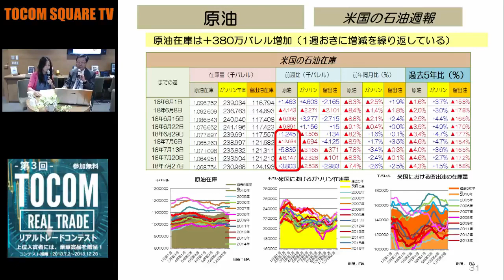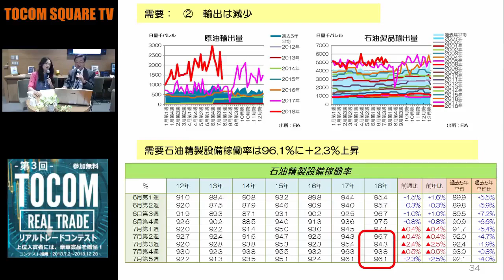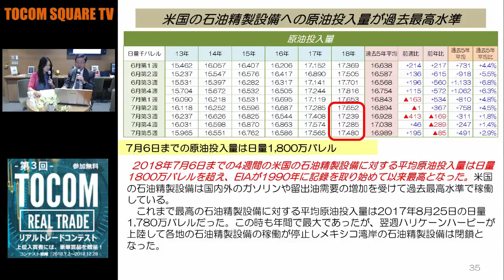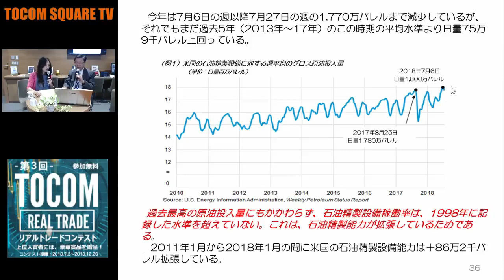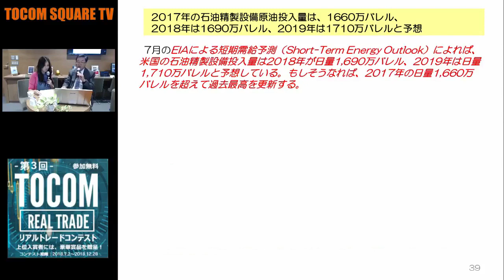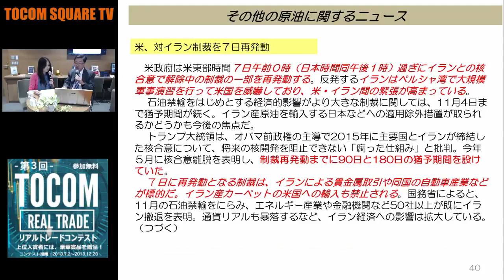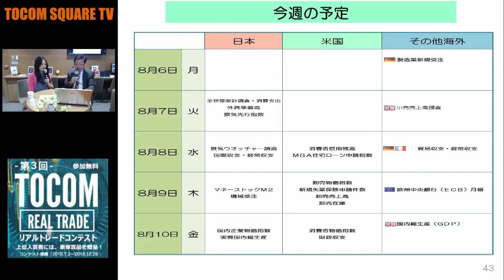【原油】米・石油精製設備稼働率が過去最高に！(18/08/06)「TOCOMスクエアTV」商品先物相場展望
コモディティーインテリジェンス代表取締役の近藤雅世さんが原油について今週の展望と注目ポイントを、独自の視点で徹底的に解説します。
番組の内容を↓下記↓の概要欄に記載していますので、ご参照ください。

第3回TOCOMリアルトレードコンテスト

‹原油›
★　米国石油週報
★　米国の石油精製設備稼働率過去最高

‹今週の予定›